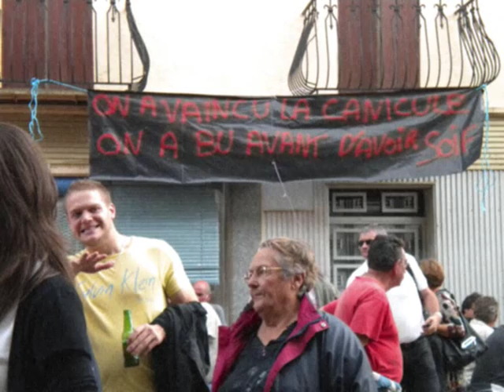FESTA DE LA FEDA.wmv